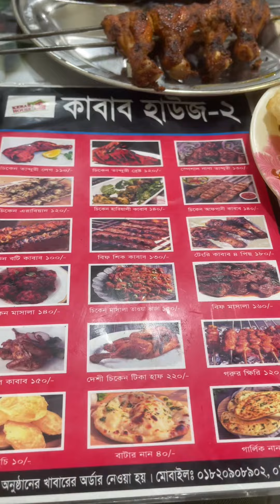Kabab house 2. kabab Sonia akter